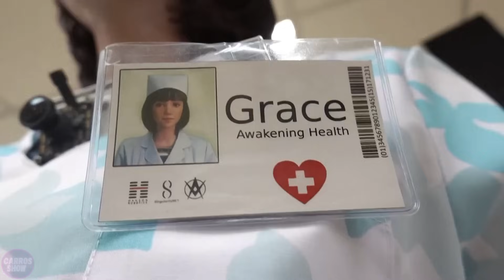China’s New Generation Humanoid Robot Lab SHOCKED The World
The first humanoid robot laboratory in China stunned the whole world with its innovations. The presented developments demonstrate an impressive level of technological progress and ambitions.